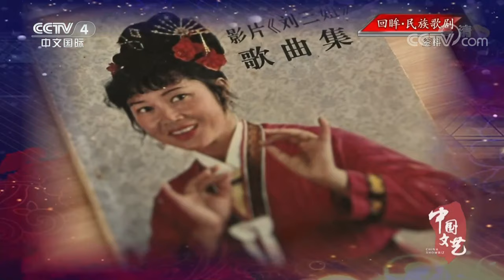《中国文艺》 20220928 回眸·民族歌剧|CCTV中文国际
本期节目主要内容：
1.歌曲《只有山歌敬亲人》 演唱：黄婉秋；
2.歌曲《山歌好比春江水》 演唱：斯琴格日乐；
3.彩调《刘三姐》 表演者：赵华湘 吴勇志；
4.《世上哪见树缠藤》 民族歌剧《刘三姐》片段 表演：蒋宁 毋攀；
5.歌曲《绣红旗》 选自民族歌剧《江姐》 演唱：伊泓远；
6.歌曲《我为共产主义把青春贡献》 演唱：王莉；
7.歌曲《红梅赞》 选自民族歌剧《江姐》 演唱：王莉。
（《中国文艺》 20220928 回眸·民族歌剧）